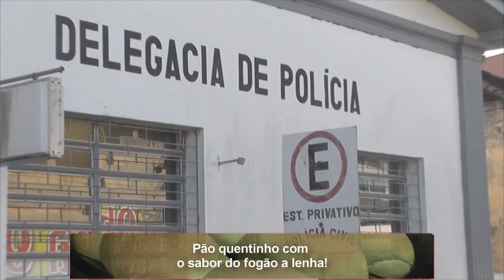MULHER É VÍTIMA DE ROUBO NA MADRUGADA DESTA SEXTA FEIRA.